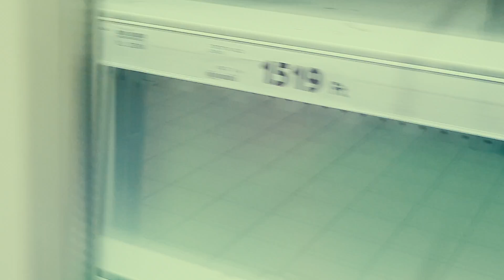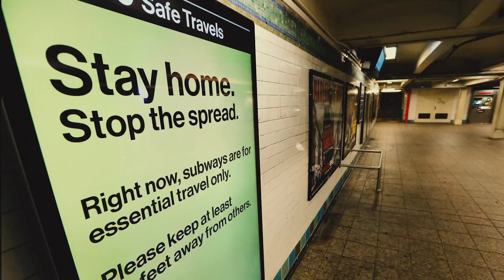Michael Saxon - I'm not infected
This song and video is a section of my own world during the 2020 restrictions.
Listen to this track on streaming services (Deezer, Spotify, Apple etc.)
Thanks to my voices - Kati Kristoff, T. Betty, M. Emese
Music and lyrics: Michael Saxon --- BIEM ARTISJUS